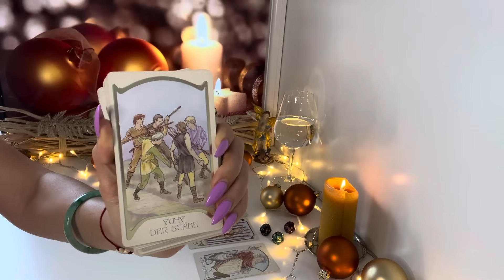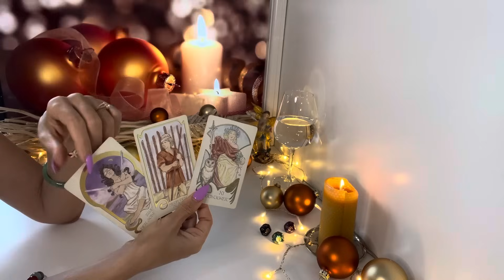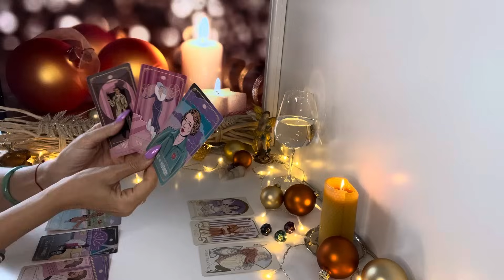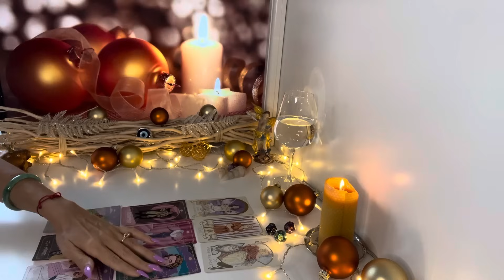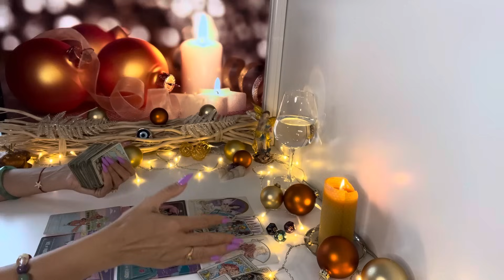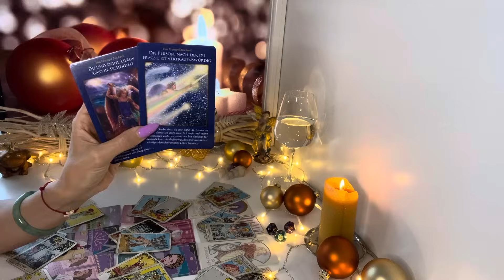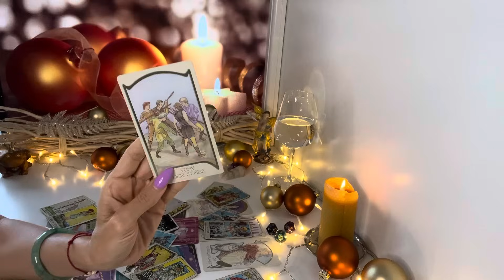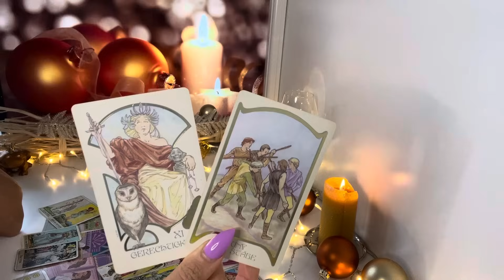Zwillinge ♊️ KW49 Die Gerechtigkeit ist jetzt dran.❤️🍀